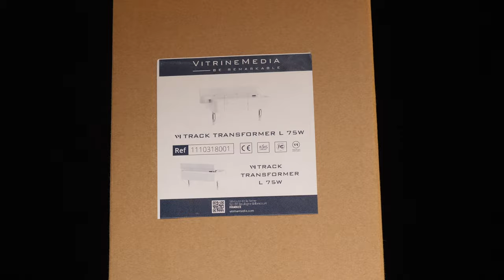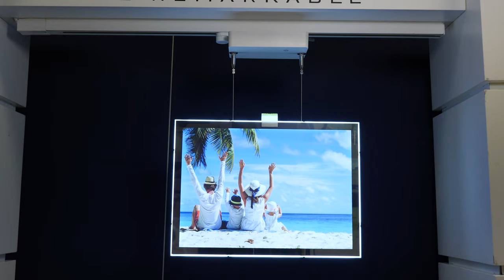VM Track Transformer (FR)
Découvrez le VM Track Transformer, une solution innovante pour vous permettre d'installer une colonne d'afficheurs LED ou Light and Play sur câble, en toute simplicité !

Nos VM Track Transformer vous permettent de bénéficier de nos solutions directement sur vos installations pré-existantes. Cela vous assure plus de flexibilité dans vos points de vente et une visibilité toujours plus remarquable.